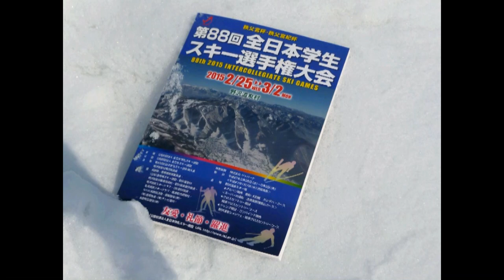第８８回全日本学生スキー選手権大会 男子ＳＬ１本目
平成２７年２月２８日に開催された「第８８回全日本学生スキー選手権大会」（インカレ）の男子ＳＬ１本目。